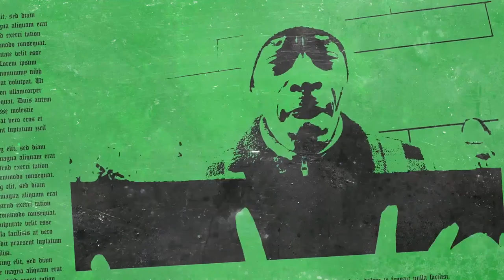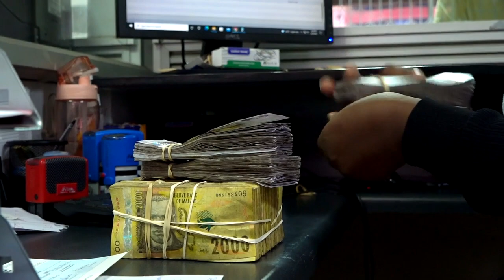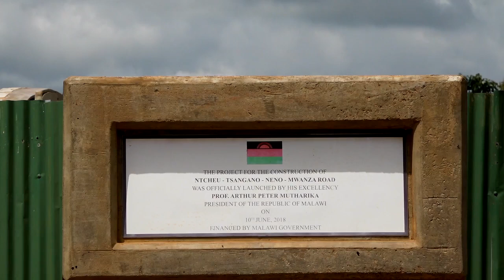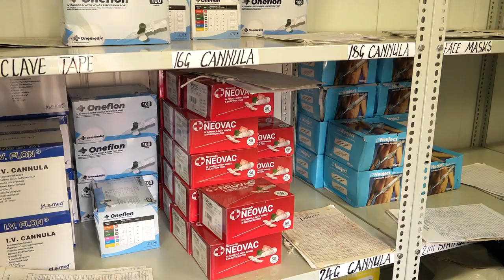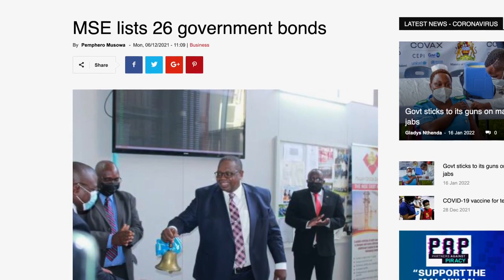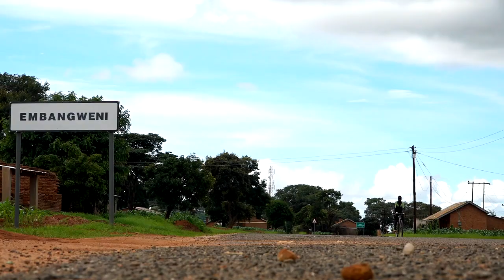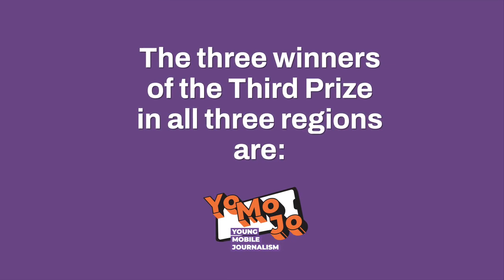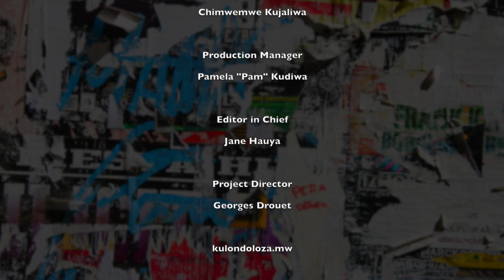K53 - Treasury Bonds & Bills